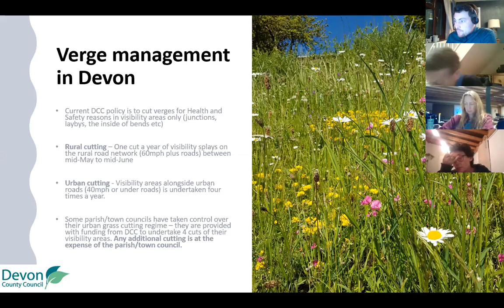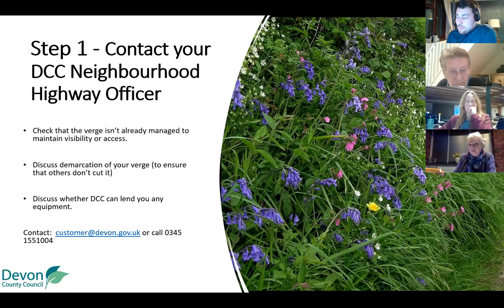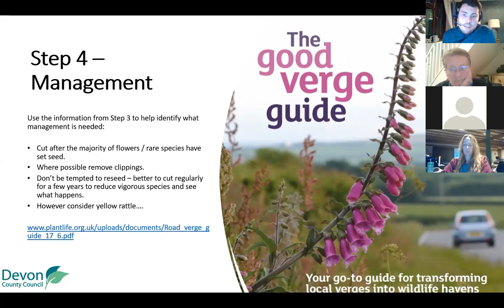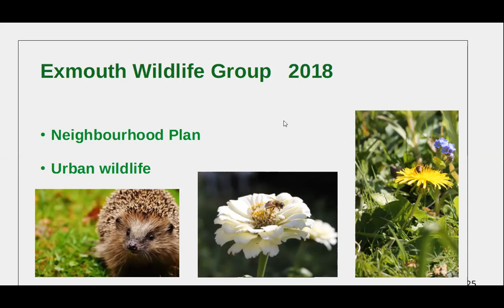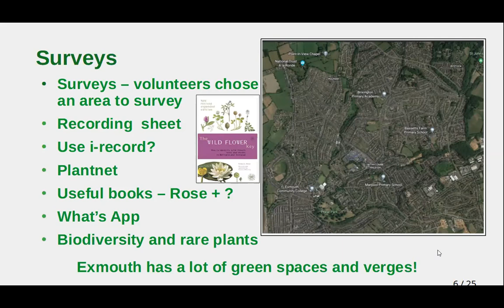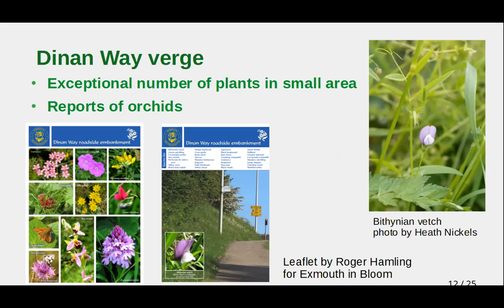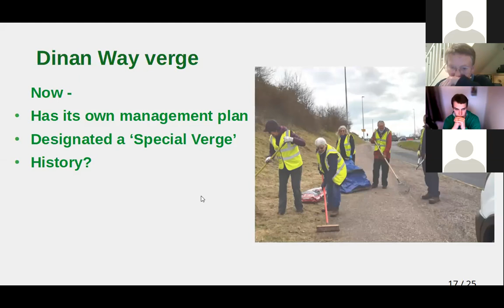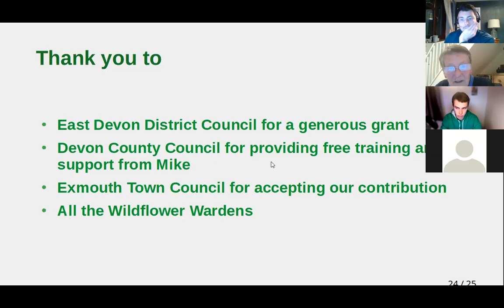Wild About Devon - Managing Verges for Wildlife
In this webinar, organised as part of our community wildlife webinars for the Wild About Devon initiative, we were joined by:
- Tom Whitlock, Devon County Council Ecologist involved with Life on the Verge
- Jan Gannaway, Exmouth Wildlife Group managing their verges

Tom told us about Devon County Council's Life on the Verge initiative, along with their policy on grass cutting and verge management. Jan explained more about what Exmouth Wildlife Group have done to manage their verges and the successes of their management.

Our roadside verges are sanctuaries for wildflowers, pollinating insects, reptiles, amphibians and small mammals. They also provide essential green corridors for which these species disperse. Furthermore, for many people wildflowers on our roadside verges provide essential personal wellbeing and contribute greatly to their feeling of wellbeing.

Appropriate management of our roadside verges is essential. Without careful management, wildflowers on our road verges can be lost through too frequent cutting, or outcompeted by brambles, scrub and vigorous coarse grasses.